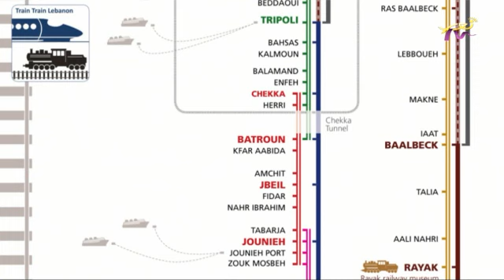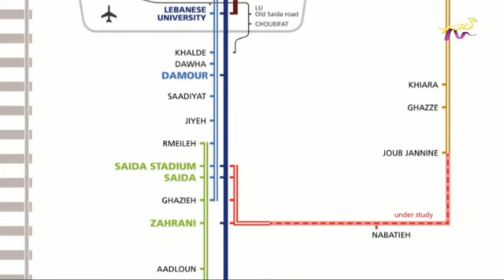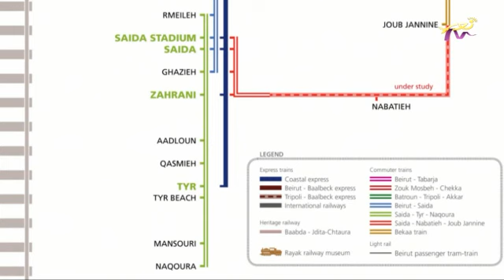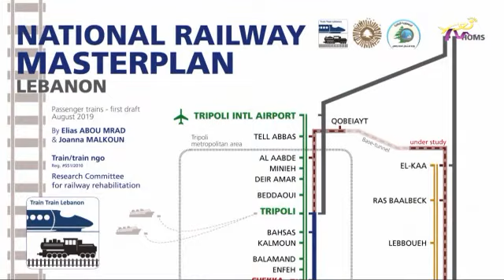عالموعد 15-11-2019 الياس ابو مراد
باسكال فلفلي غانم